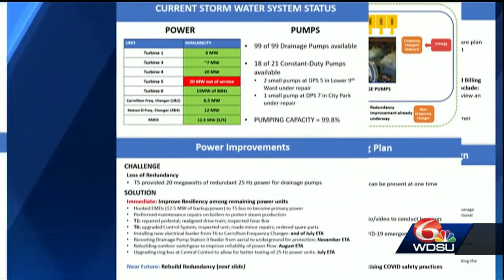Sewerage and Water Board releases report on June 10 flood